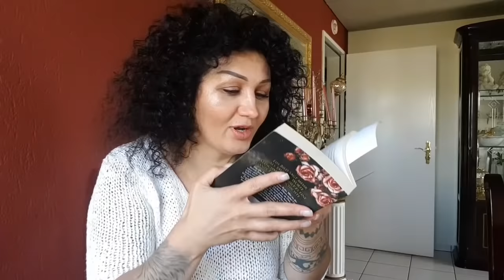SOHBET & EYLÜL' DE OLAN BİTENLER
Merhabalar
Eylül ayi boyunca olan bitenleri hatirladigim kadariyla sizlerle paylasmak istedim.
sizlerde bizlerle yasadiklarinizi paylasmak isterseniz yorum olarak yazin.
Beni tercih edip izlediginiz icin tsk ederim
Sevgiler & Saygilar

Bana Ulasin!

Bahsettigim youtuber arkadaslarimin kanal linki

Filizceee Home

Çigdem Yildiz